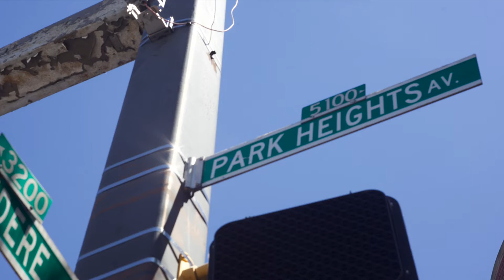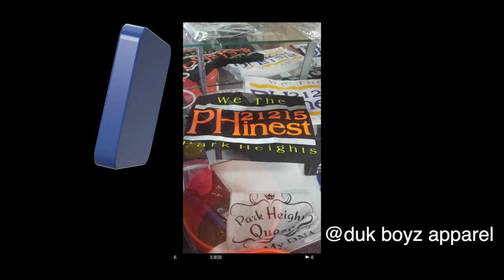We The PHinest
DOPE SOUNDTRACK MADE BY SHAWN LAMBERT a real ☝🏾🖐🏾👑 up PARK HEIGHTS we put the PH in PHinest and definitely the PHlyest in the city.. 21215 in the building.. always showing that ☝🏾🖐🏾❤